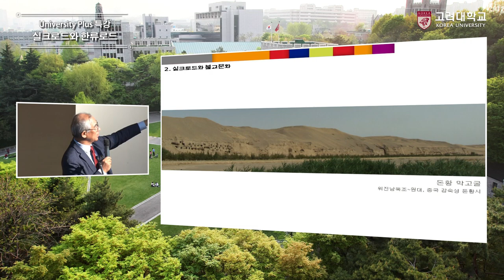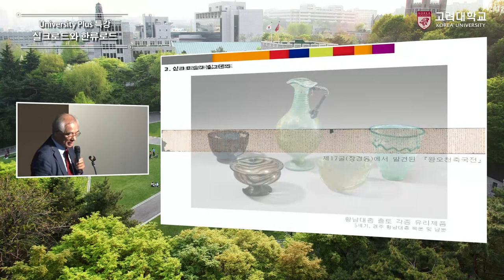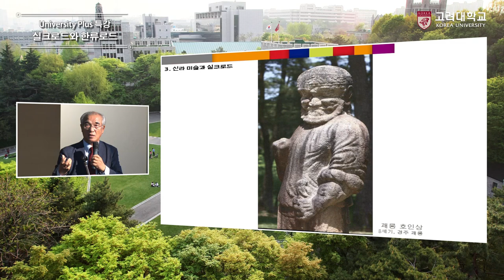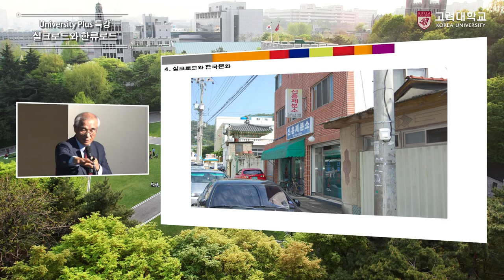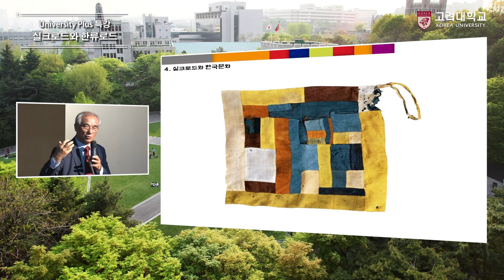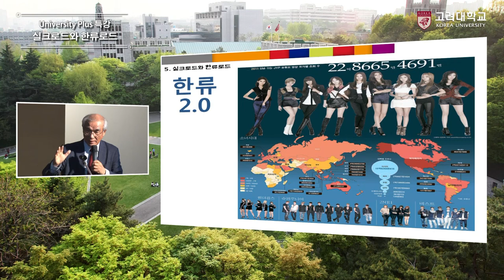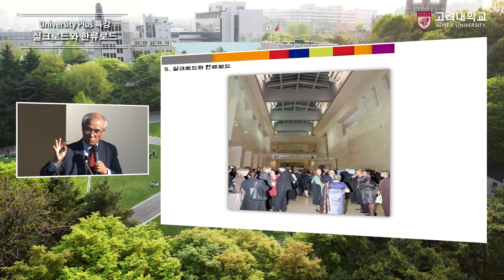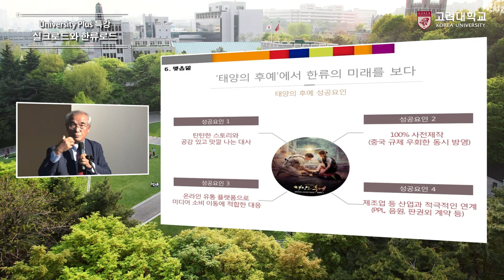[고려대학교 Korea University] UNIVERSITY PLUS_실크로드와한류로드_최광식교수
UNIVERSITY PLUS
실크로드와한류로드
최광식교수

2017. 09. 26